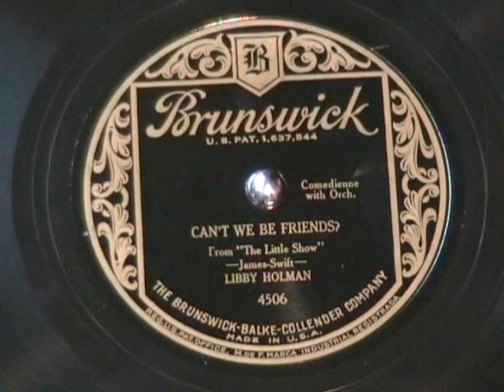CAN'T WE BE FRIENDS by Libby Holman 1929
Libby Holman (May 23, 1904 -- June 18, 1971) was an American torch singer and stage actress who also achieved notoriety for her complex and unconventional personal life.

Here is an original Brunswick recording from 1929.